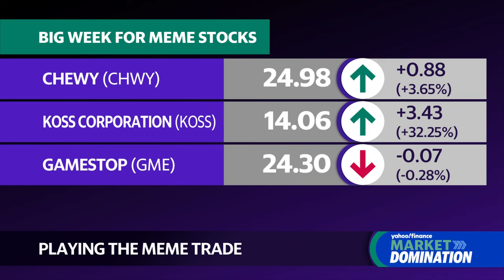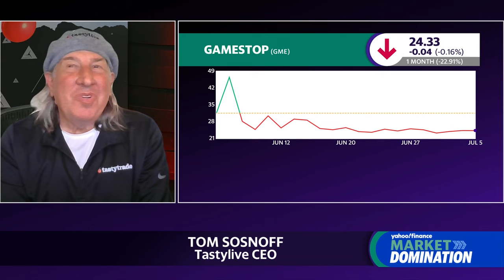Can the meme stock trade maintain its momentum in 2024?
Shares of Chewy have been on the rise since Keith Gill, the GameStop (GME) meme trader more popularly known as "Roaring Kitty," revealed he has a 6.6% stake in pet retailer Chewy (CHWY). Tastylive CEO Tom Sosnoff joins Market Domination to discuss the meme trade's momentum. "If you had told me three years later from 2021, we'd still be talking about this in 2024, I think I would be super surprised," Sosnoff says. He calls Roaring Kitty an "extraordinary story for retail investors" as Gill made never-before-seen market moves in 2021. However, Sosnoff doubts whether the meme stock momentum this time around can be maintained. Milwaukee-based headphone manufacturer Koss Corporation (KOSS) has been the latest recruit to this year's meme stock craze as its stock has skyrocketed by over 210% in the past five trading days For investors looking to get into the meme trade, Sosnoff is hesitant about stock options: "Even though these stocks are very liquid and even though they have a ton of trade, the markets aren't great. They're a little wide. And you have to be careful... because some of the upside call skew is ridiculous. And if you're not used to upside call skew, it just means that calls are priced more expensive than the puts. And so it's where the velocity of risk is deemed to be." This post was written by Melanie Riehl